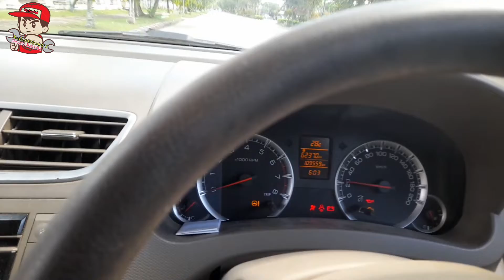ADA SUARA GEMURUH DIATAS KECEPATAN 40KM SUZUKI ERTIGA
Selamat datang kembali dichannel amatiran kami...
kali ini kita melakukan perbaikan pada kendaraan suzuki ertiga yang keluhannya "ada suara gemuruh diruang kabin pada kecepatan 40km ketas Part 1 "
 Baik, mungkin kita langsum  saja ke vidionya..!
Semoga bermanfaat  jadi acuan dan salam masNaimOtomotif.